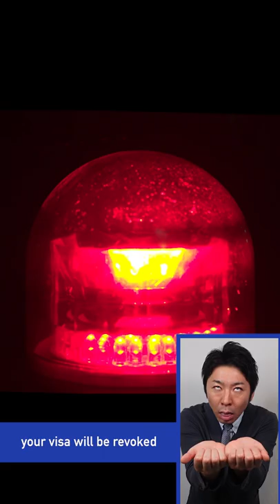Japanese People Don't Follow the Rules When...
★Full Video(How To Treat Endangered Japanese | Travel Guide in Japan)

★Meshida (Comedian)★